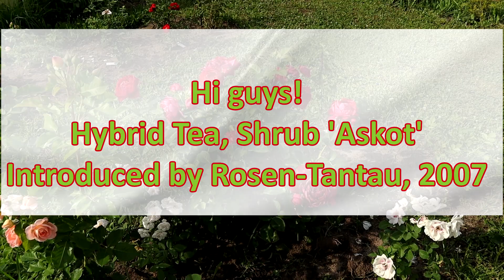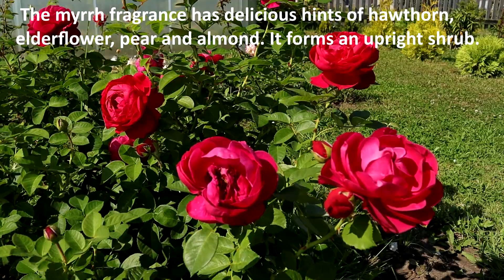Rosa Ascot, Rosen Tantau 2007. An exceptionally beautiful rose with distinctive neat, flat blooms.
A magnificent variety, bearing large, many petalled rosette blooms.